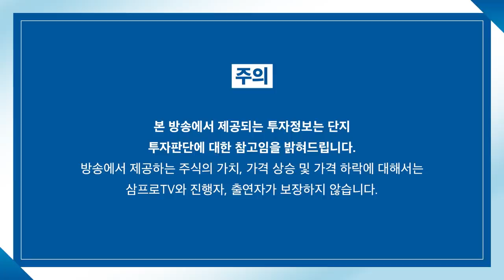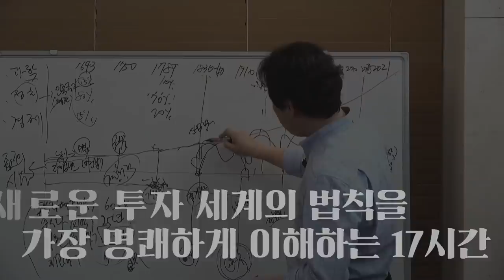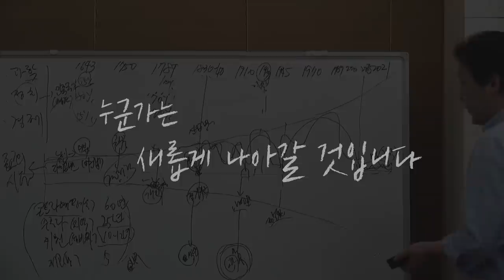[뉴스3] 'D-데이' 앞두고 러 병력 일부 철수…해석 엇갈려